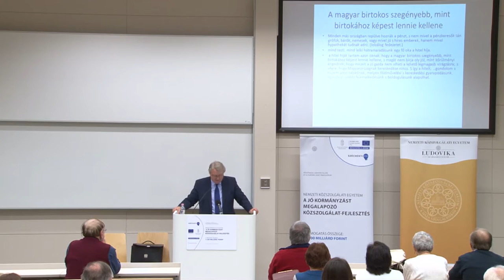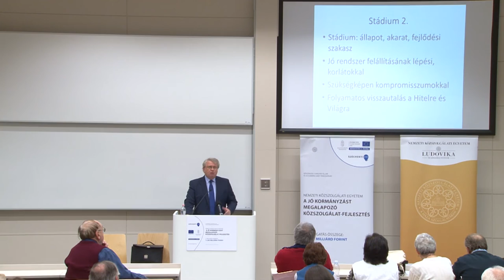Prof. Dr. Halmai Péter: Hitel és hitelesség. Széchenyi időszerűsége (2016.11.22.)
Gróf Széchenyi István közéleti tevékenyégének alapjául írói munkássága szolgál; a Hitel, a Világ és a Stádium könyvei politikai nézeteit, reformelképzeléseit tartalmazzák. 1830-ban írta meg a Hitel című könyvét, melynek címe egyszerre utal a nemesség szavának hitelességére és a kor meghatározó változására: az ősiségből fakadóan a nemesi földek elidegeníthetetlenségére és ezzel összefüggően a hitelfelvétel problémájára. Ez a mű azonban korszakos jelentőségű, erkölcsnemesítő vitairat és gazdasági értekezés. Művében a gróf kifejti, milyen előnyökkel jár a hitelfelvétel, milyen nagy mennyiségű fejlesztési célok kivitelezhetőek a bank által hitelben felvett anyagi javakból, melyek idővel megtérülnek felhasználójuk számára és fejlődést indítanak el az országban. A hitel társadalmi bizalomként is értelmezhető. Az áttörés nem volt könnyű: a kor polgárai, a Hitel olvasói nem álltak készen az alkotmányos rendszer alapjait is érintő javaslataira. A mű tanulmányozása, tanulságai végiggondolása saját korunk gazdasági, társadalmi és kulturális valóságának a jobb megértéséhez is hozzásegít, hiszen elévülhetetlen igazságokat tár fel.